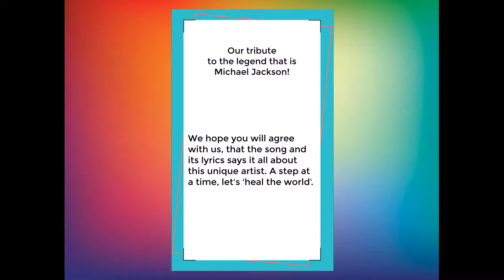Entertainment - MJ and this was it, as our tribute for the legend!